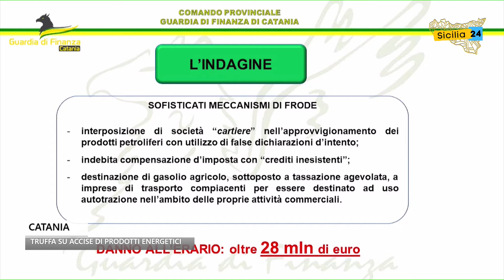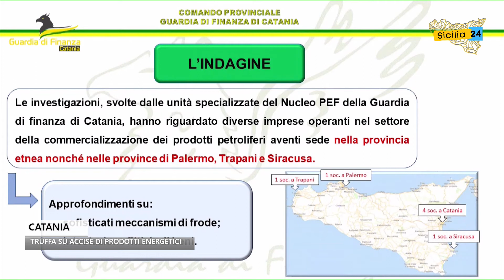Catania, truffa da oltre 28 milioni su accise di prodotti energetici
Truffa da oltre 28 milioni su accise di prodotti energetici: sono state eseguite nove misure cautelari